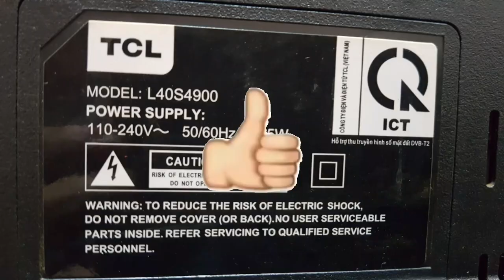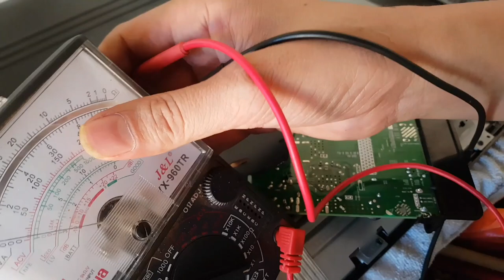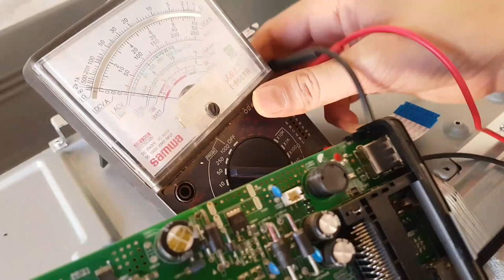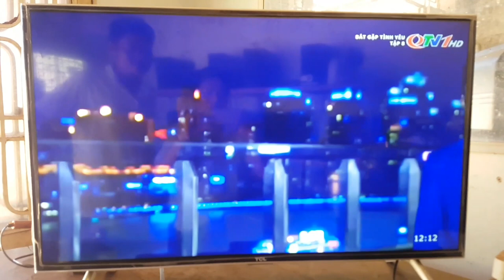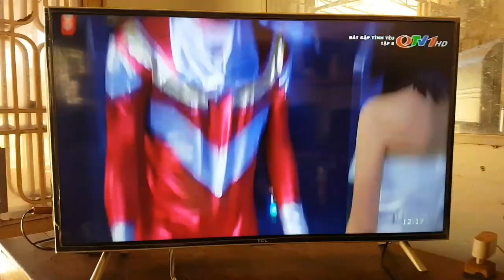SỬA TIVI TCL.MODEL:L40S4900.HIỆN TƯỢNG VỪA MỞ KHỞI ĐỘNG LÊN,TẮT LIỀN...REPAIRING CTIV TIVI STARTED U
hướng dẩn và cách sửa tivi tcl,vừa khởi động lên rồi tắt. Kỉ thuật điện tử dân dụng.
Đơn giản,dể hiểu,xem là làm được.